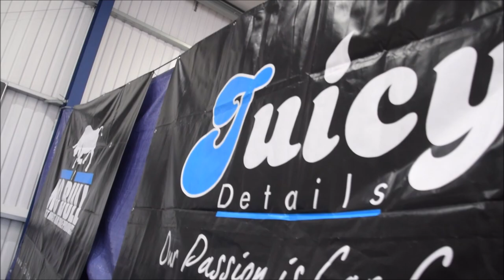Juicy details presents BBQ'n'Beats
Juicy BBQ'n' Beats 18/08/18

special thanks to Jay and the juicy crew; Shuttergang, Plush, Sittin' Pretty, Tucked, 3NINE7,  and everyonem else involved.

Song; Nathan Dawe - Cheatin'
outro; Night Lovell - Contraband